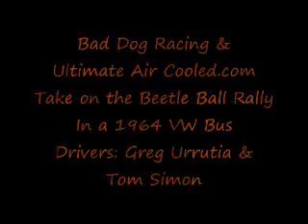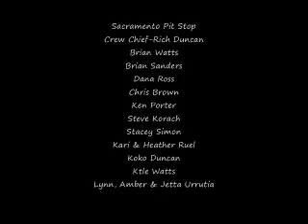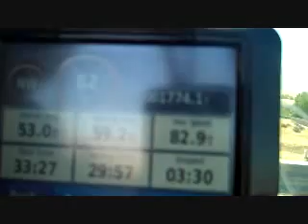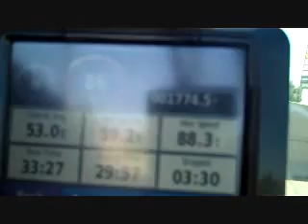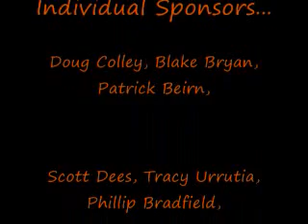2009 Beetle Ball 24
BDR/UAC take on the Beetle Ball Rally